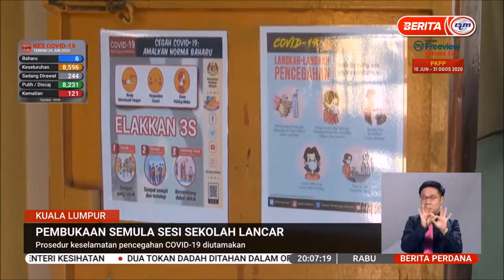24 JUN 2020-BERITA PERDANA-PEMBUKAAN SEMULA SESI SEKOLAH LANCAR